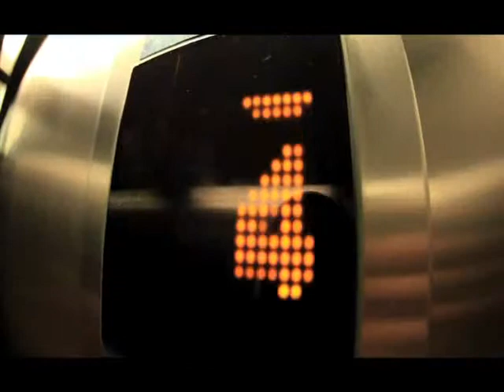Raluka - Out Of Your Business (Official video)